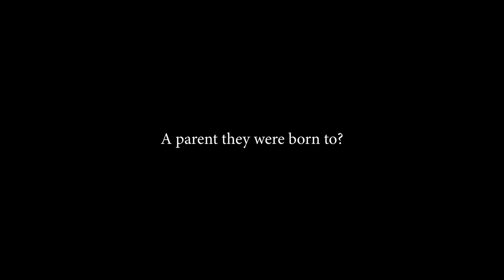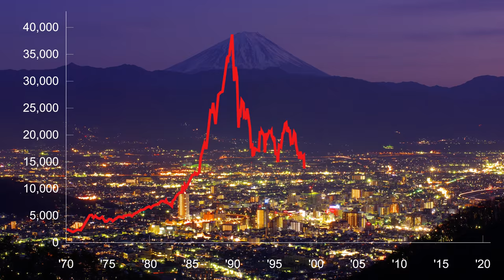Being Japanese (Campaign Trailer)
What makes a Japanese person Japanese? While Japan is thought of as a homogeneous country, there’s a lot of diversity if you scratch beneath the surface. I’m creating a feature-length documentary about what it is to be Japanese and I’d love your support on Indiegogo

Beyond a financial contribution, some important things that can help make the documentary a success will be interpreters, assistants, translators, and participants (Japanese citizens both in Japan and abroad). If you are, or know of, people who would like to help tell this story, please and get in touch!

Too many sources for the description box in YouTube, so you can find all sources on my

CORRECTION: The video footage of the figure skater is of Satoko Miyahara, not Mirai Nagasu. I apologize for the mistake